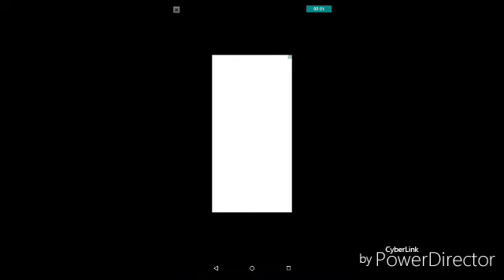Um Desafio Da Garrafa Diferente